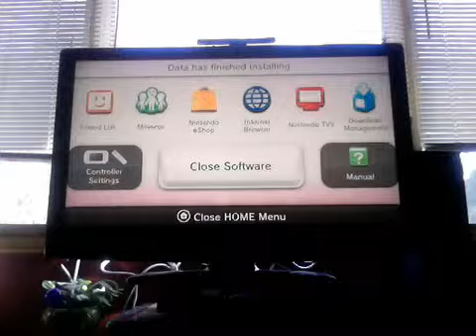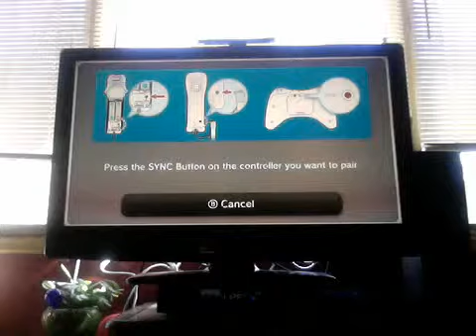Webcam video from December 26, 2013 11:23 AM